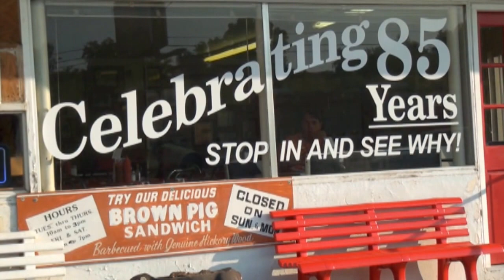NEELY'S CRUISE NIGHT JUNE 2013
NEELY'S ON GRAND CRUISE NIGHT IN JUNE FEATURED GRADY LEE. BLIND DOG COOK HAD SUCH A GOOD TIME LAST MONTH HE CAME BACK TO SIT IN WITH GRADY LEE.  THEY DO A GREAT GRADY LEE ORIGINAL THAT EVOKES TEXAS FEELINGS FOR ANY TEXAN.  THIS VIDEO ALSO FEATURES CARS AND PEOPLE SHOTS FROM THE CRUISE NIGHT.